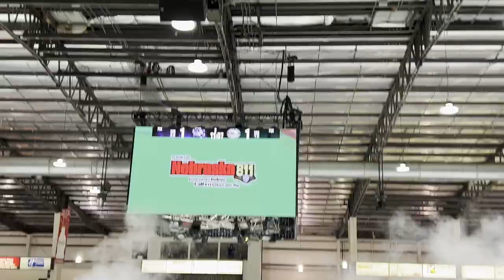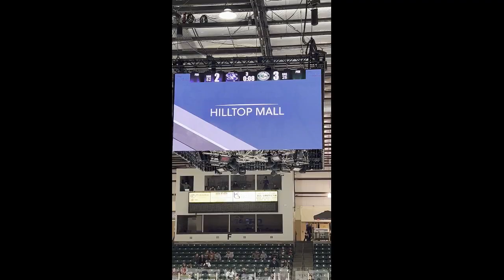Cuteness Overload!!! Pucks & Paws Hockey Night (2024 Edtion)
Hey KMCers,
This video is our annual pucks and paws hockey night, where we take our dog moose to the hockey game! He enjoys socializing and meeting new friends! This was a Vlogging adventure as it is done every year. Enjoy our vlog!